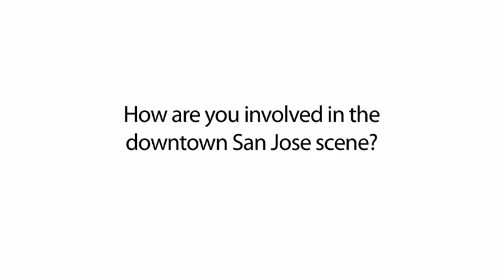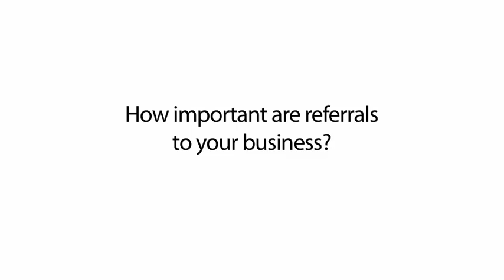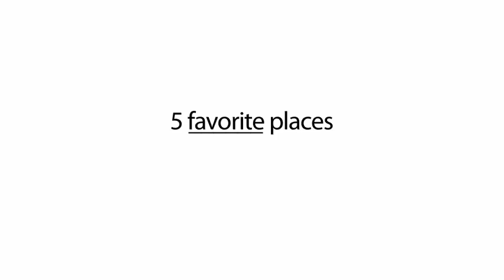LikeList interviews Dan Vado, Owner of SLG Art Boutiki & Gallery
For our first video of Small Business Super Stars, LikeList interviews Dan Vado, owner of SLG Art Boutiki & Gallery. LikeList learns why referrals are so important to Dan's and other small businesses. Dan shares great San Jose events that are championed by himself and other small businesses in San Jose. And of course, we learn what's on Dan's LikeList.